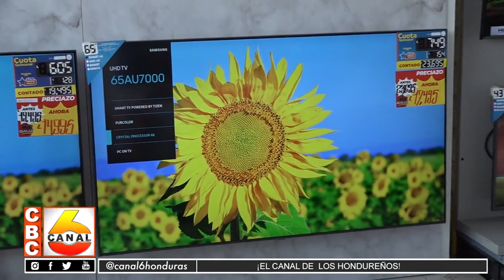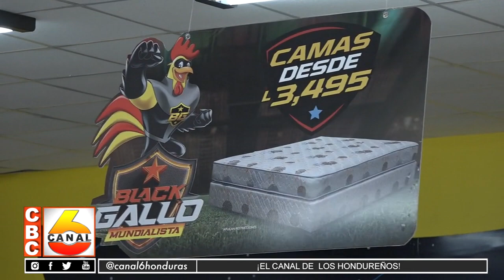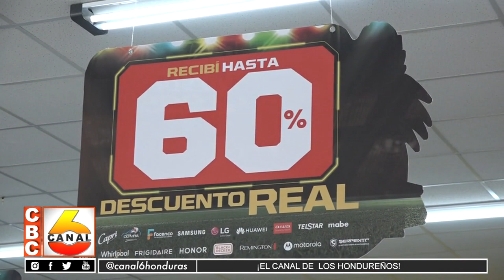Black Gallo Mundialista llega con precios sin competencia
Una vez más el Gallo Más Gallo trae excelentes noticias a sus fieles clientes en esta etapa festiva del año y es que este fin de semana dará inicio el Black Gallo Mundialista, para que los clientes puedan visitar las tiendas a nivel nacional y llevarse todo lo que sea de su agrado a los mejores precios.